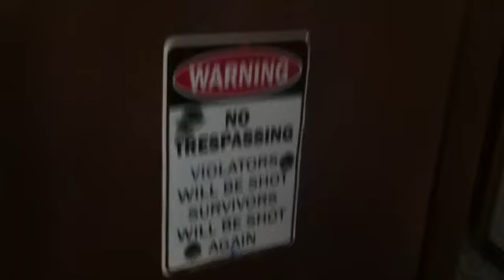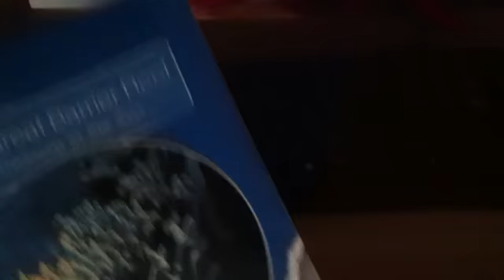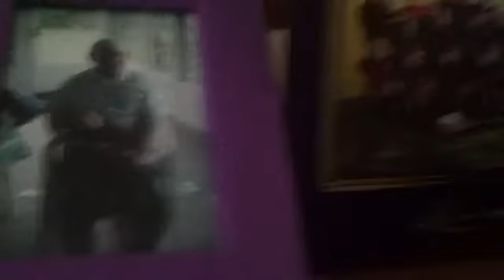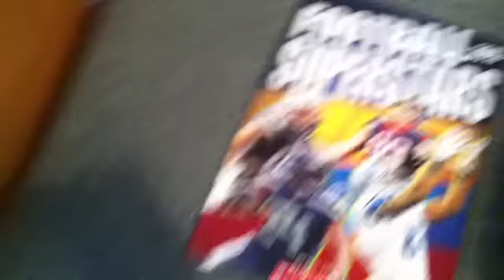My game room!! Tour